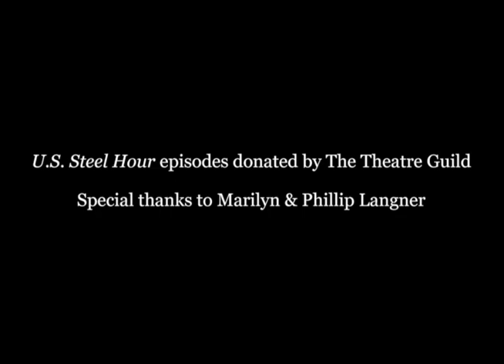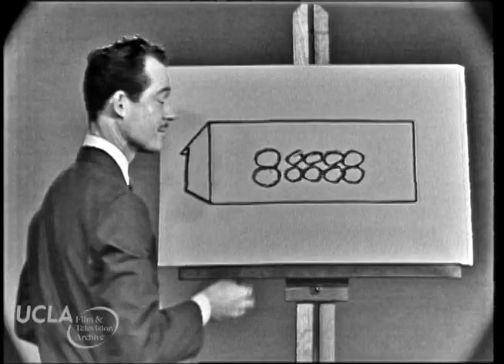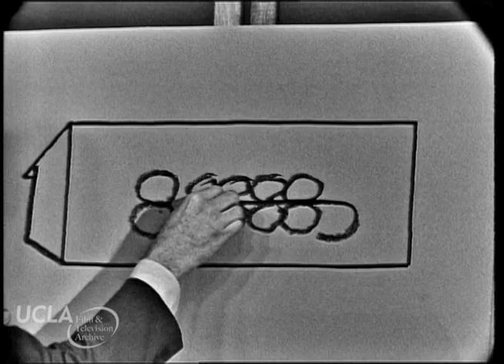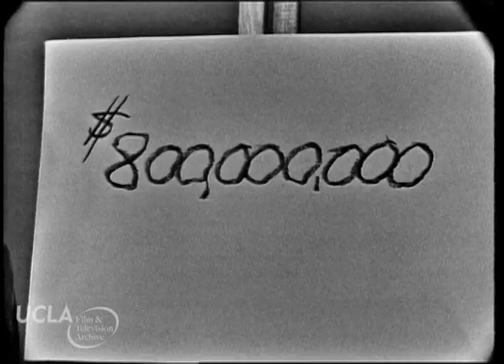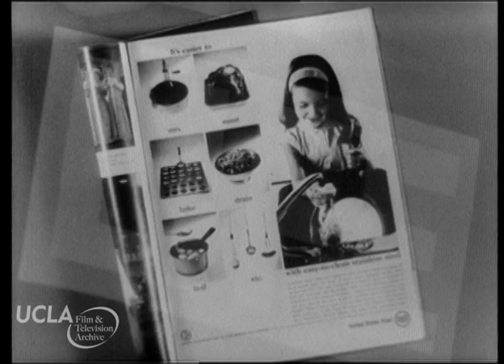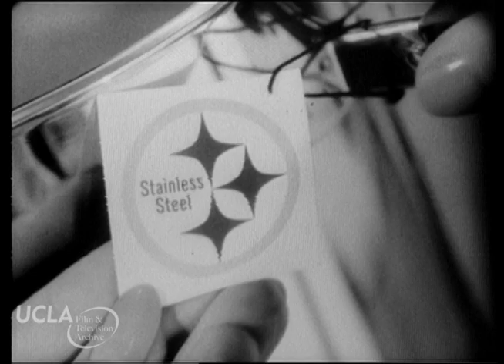U.S. Steel Hour: "The Inner Panic" (9/12/1962)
U.S. Steel Hour: "The Inner Panic." Original air date: September 12, 1962.

Teen idol and pop singer Tommy Sands stars in this gentle drama as a young man with a speech impediment who gains new confidence after landing work in a large Manhattan mailroom.  The live teleplay cast includes future superstars Martin Sheen and George Segal in early roles.  Technical advice for the production was provided by the National Hospital for Speech Disorders.

Preserved at UCLA Film & Television Archive from 2" tape master.  Director, Walter Gorman.  Writer, Al Meglin.  Cast: Tommy Sands, Cynthia Pepper, Glenda Farrell, Simon Oakland, Martin Sheen, George Segal, Truman Smith, Teri Keane, Ernie Stone, Charles Taylor, Gary Morgan, Billy McNally.